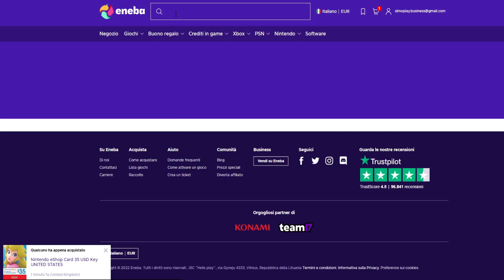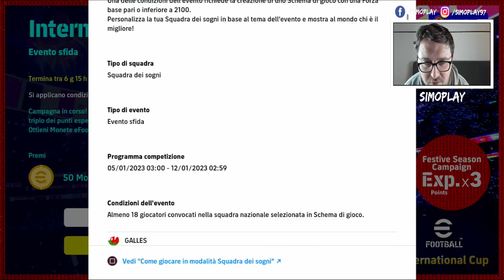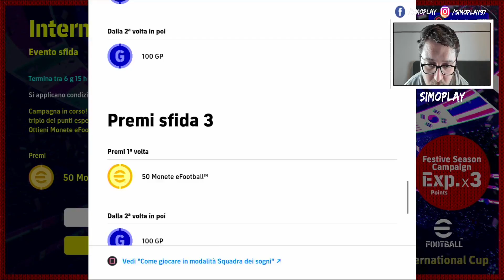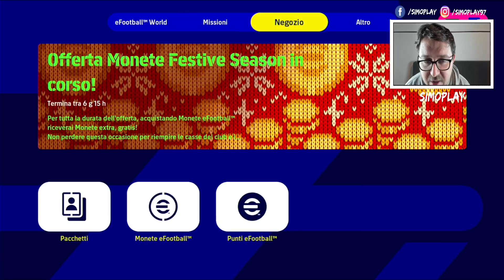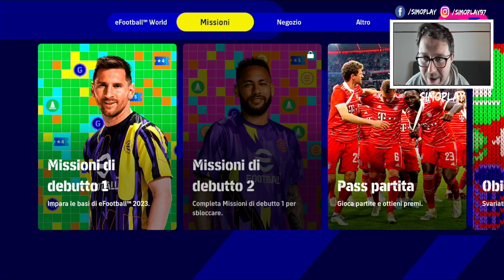eFOOTBALL 2023 - AGGIORNAMENTO DI OGGI: ZICO E KAKÁ EPICI OVERALL 100 + LEGGENDA IN REGALO PER TUTTI